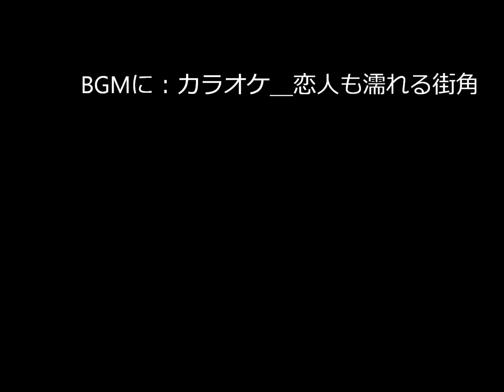BGMに：カラオケ＿恋人も濡れる街角